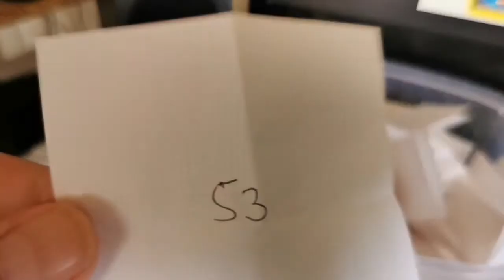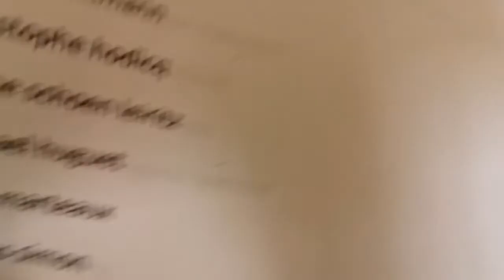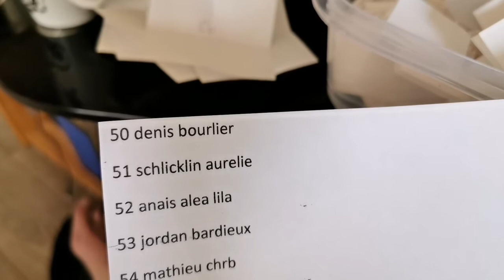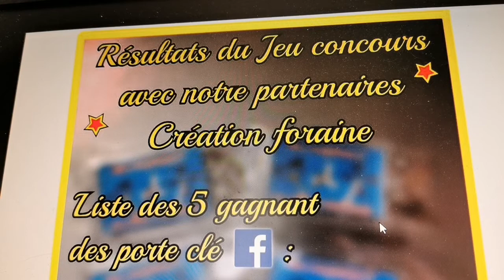Fan de fêtes foraines de France jeu concours 2020